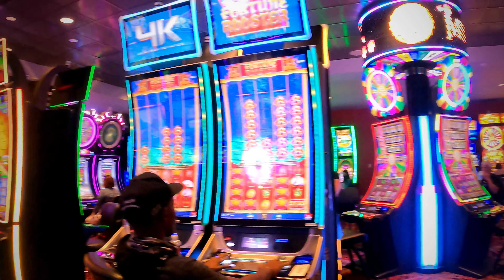CASINO IN LAS VEGAS